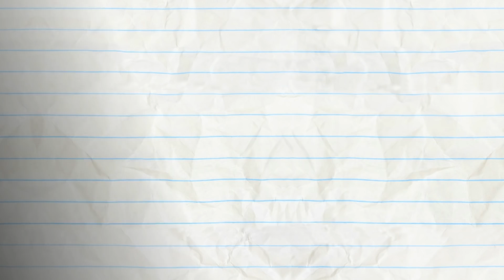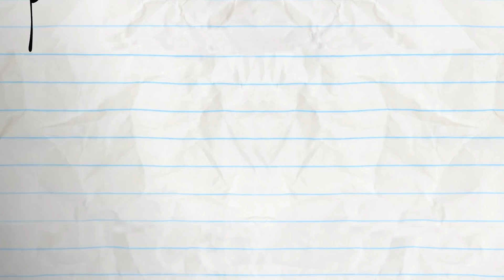Scratch 22 | Animated Cartoons Characters | Animated Short Films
Pencilmate gets a cat, but he can't stop getting scratched!

Animated by Martin Daniels
Storyboard by Lauren Feehery

ABOUT PENCILMATION :
Pencilmation is a web cartoon created by Ross Bollinger in which pencil drawn stick figures and doodles come to life.  It is made with love and a lot of fun by an international team helmed by Ross Bollinger who started the channel alone in his room a long time ago.  The Pencilmation channel is for not-too-serious grown-ups.